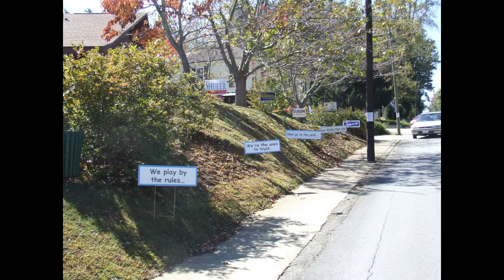Saluda Clip 3